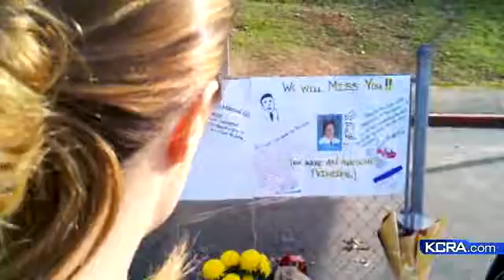Principal Greeted Students Every Day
A parent recalls how Louisiana Schnell Elementary School Principal Sam LaCara greeted students every day.